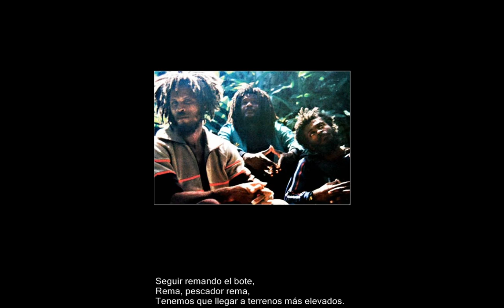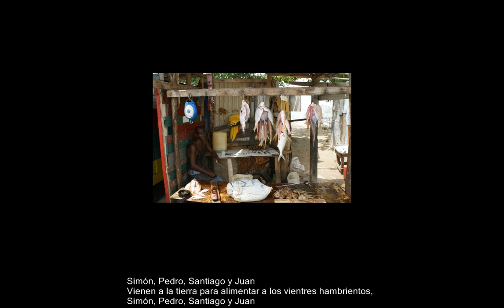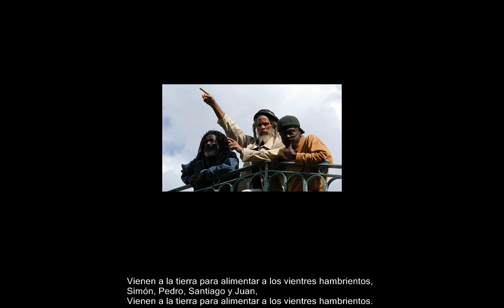Fisherman - The Congos subtitulos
The Congos are a reggae vocal group from Jamaica active on and off from the mid-1970s until the present day. They are best known for their Heart of the Congos album, recorded with Lee "Scratch" Perry.